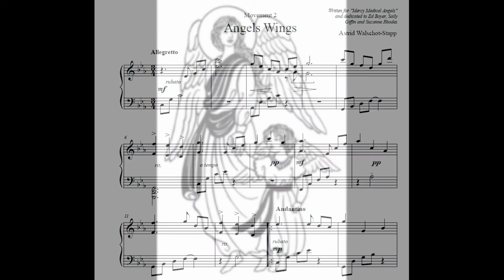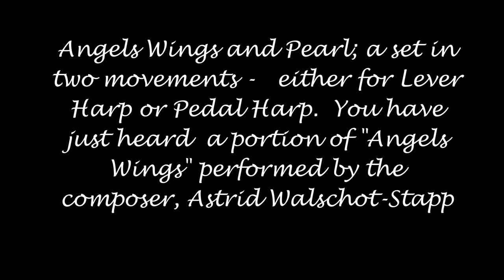Angels Wings performed by Astrid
New music as of November of 2022.  Beautiful compositions by Astrid Walschot-Stapp. Compositions with soul and passion.